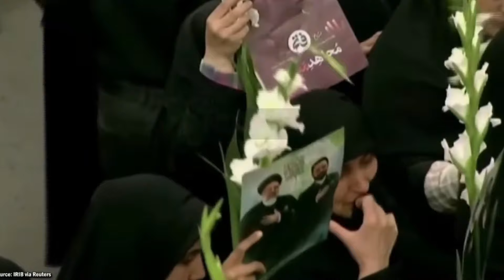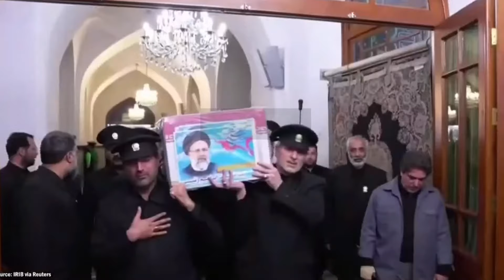Iran's Raisi buried in Mashhad as mourners pack Iranian holy city#RIP#ndizitvnews#ndizitvnewsdigital